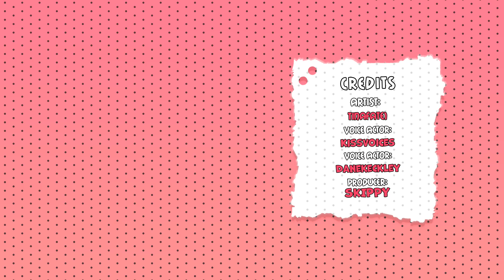Is This a Dragon Spear?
All Credits:
Comic By : TinaFate1
Voiced By [Girl]: KissVoices
Voiced By [Man]: Danekeckley
Video & Thumbnail Edited By : Skippy